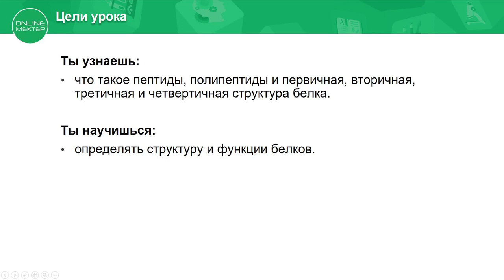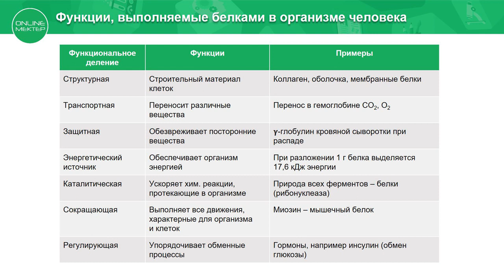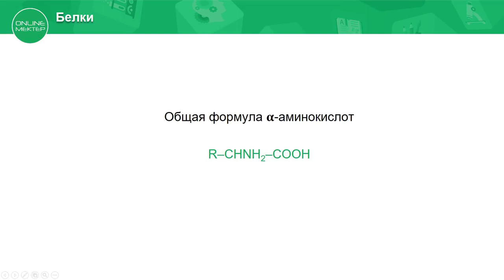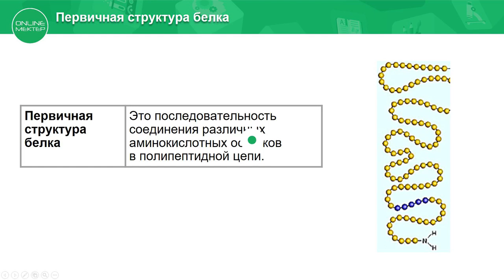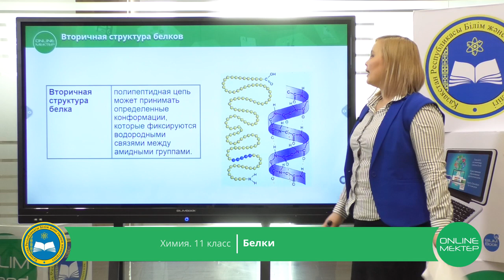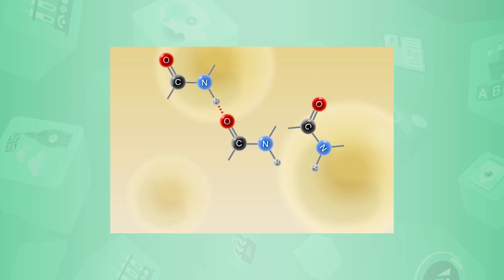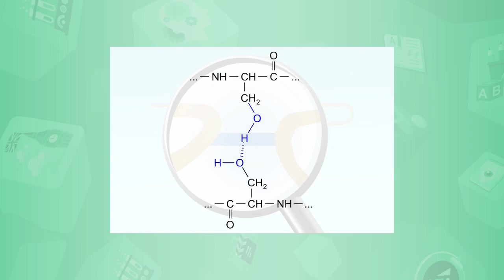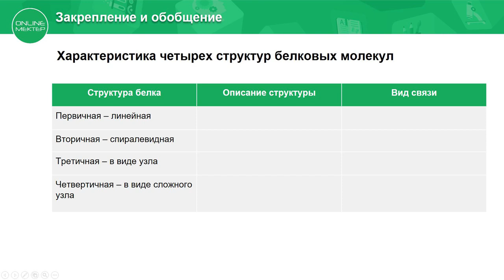11 класс. Химия. Белки. 17.04.2020